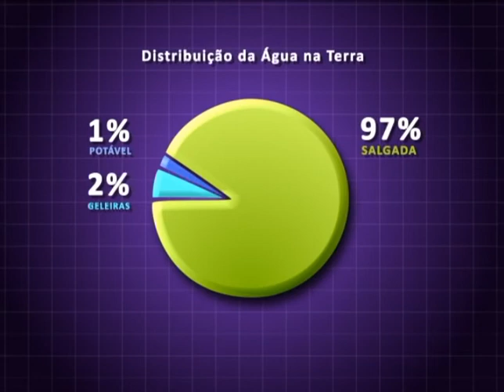Tubo de Ensaio - Laboratório de Hidrogeologia